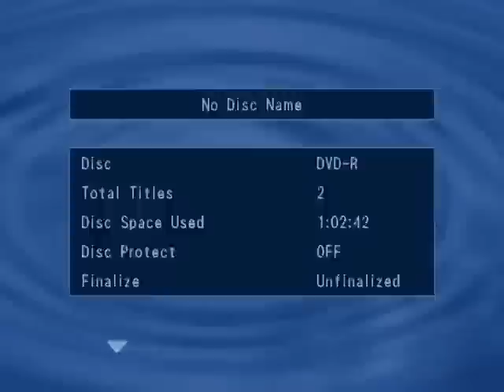Не плотские ли вы - Vasiliy Savich / Василий Савич